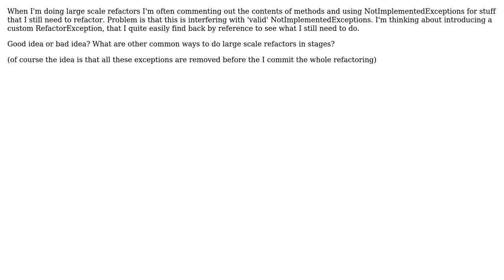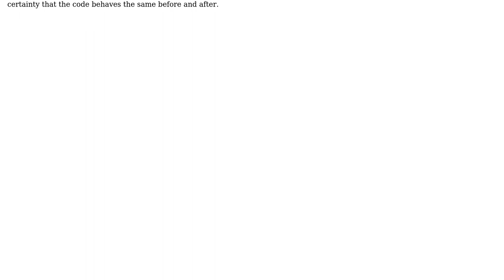Software Engineering: RefactorException: Good idea or bad idea?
With thanks & praise to God, and with thanks to the many people who have made this project possible! | Content (except music & images) licensed under CC BY-SA | Music | Images & others | With thanks to user gnat user Dirk Boer user amon and the Stack Exchange Network Trademarks are property of their respective owners. You are responsible for your own actions.